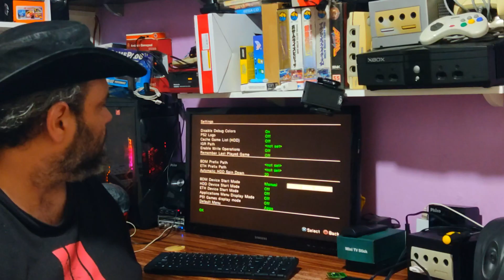Placas de MX4SIO PRONTAS qualidade industrial - Colocando Cartão SD no Memory Card do Playstation 2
PARCEIROs:
CheckPoint Games